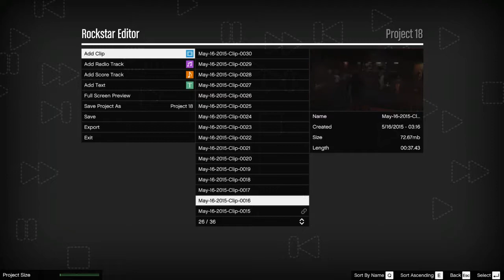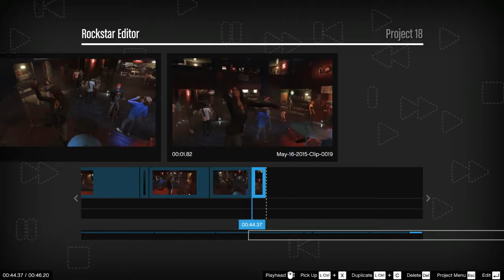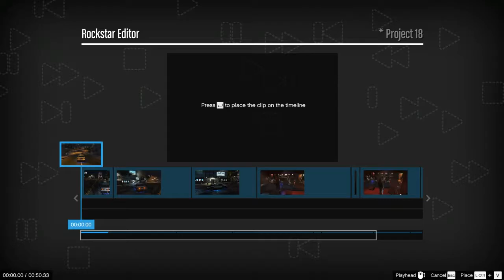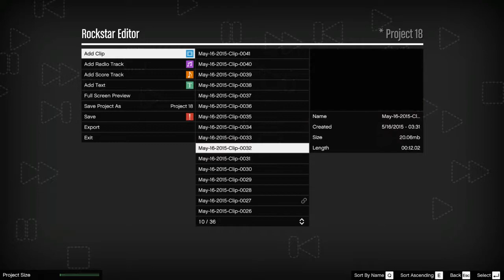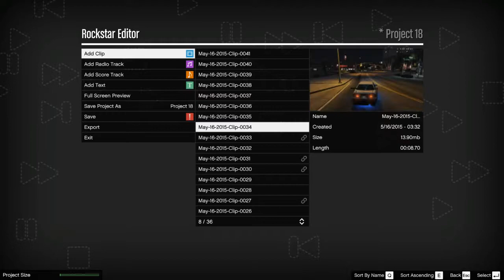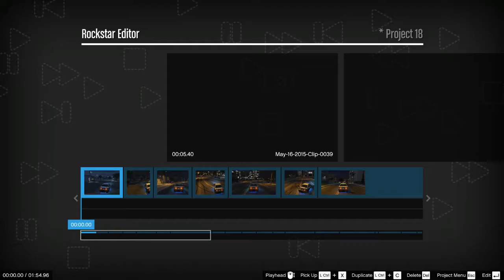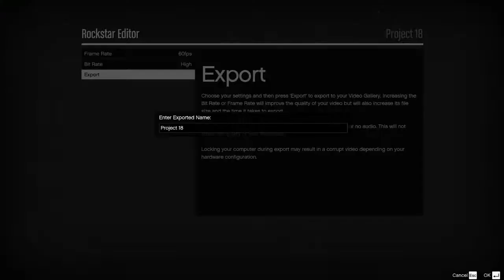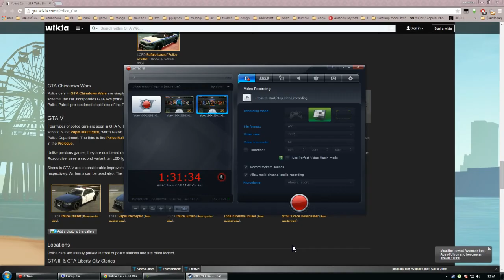[Behind The Scene] Amanda De Santa Friday Night FULL